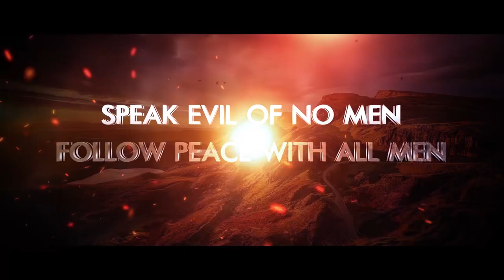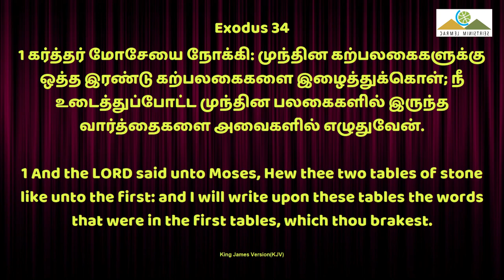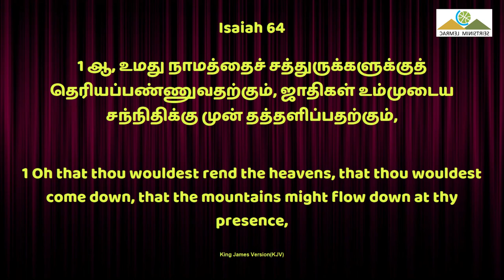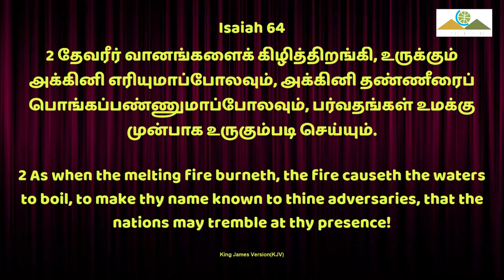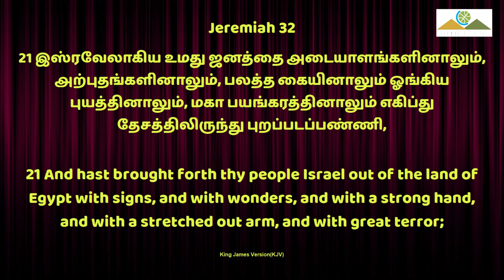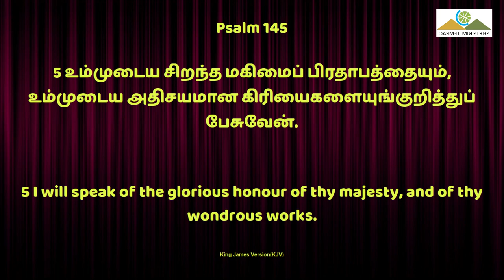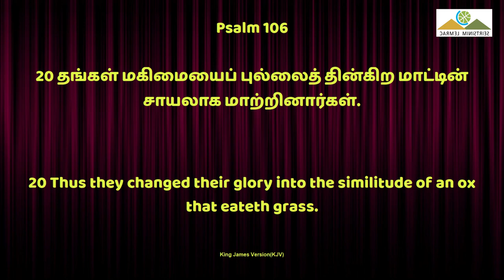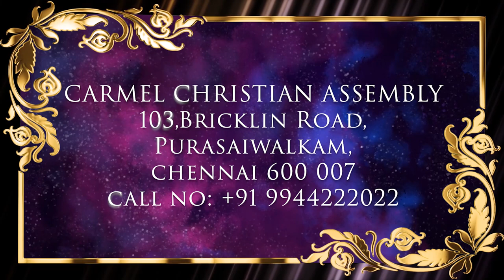உன்னோடேகூட இருந்து நான்... | WITH THEE I | Msg | Tam | Pr Robert Simon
WITH THEE I | உன்னோடேகூட இருந்து நான்... | Unnodekuuda irunthu Naan |

Message Title / தேவ செய்தி தலைப்பு: WITH THEE I | உன்னோடேகூட இருந்து நான்... | Unnodekuuda irunthu Naan |

WITH THEE I | உன்னோடேகூட இருந்து நான்... | Unnodekuuda irunthu Naan | தமிழ் தேவ செய்தி | முனைவர் இராபர்ட் சைமன் | கர்மேல் ஊழியங்கள் | Tamil Message | Pr. Robert Simon | Carmel Ministries

Our Address:
Carmel Christian Assembly
103, Brickkiln Road,